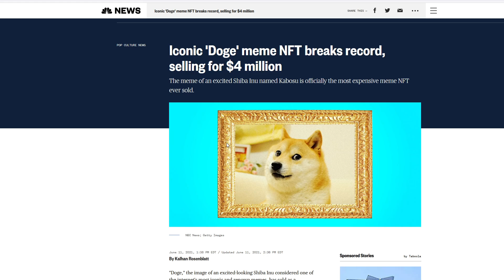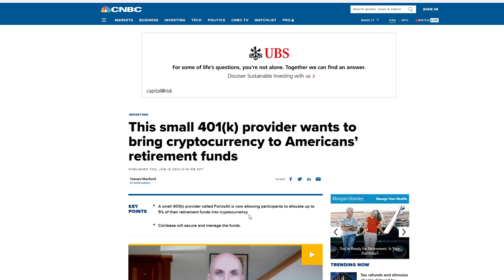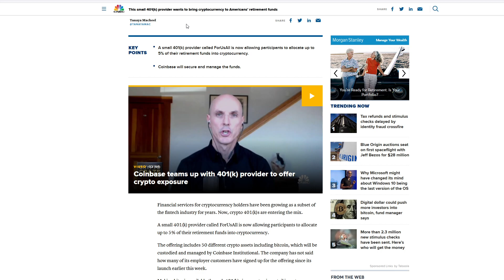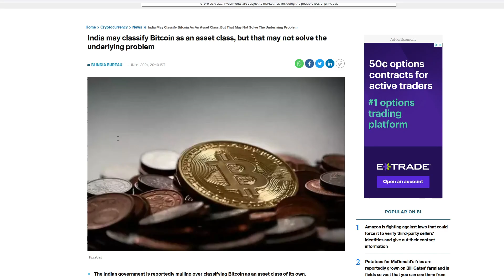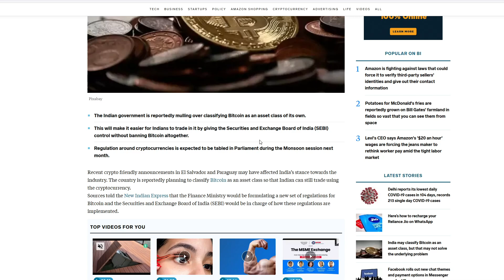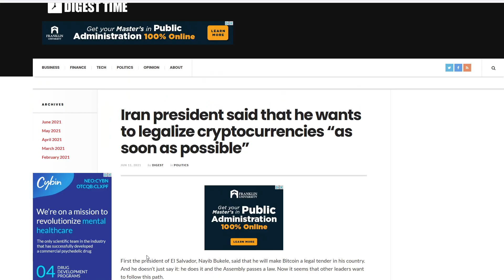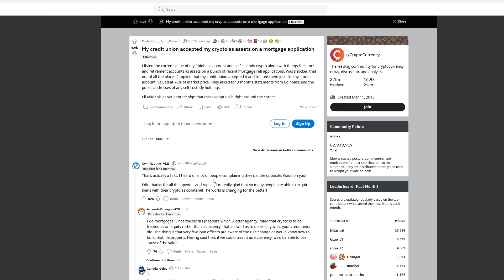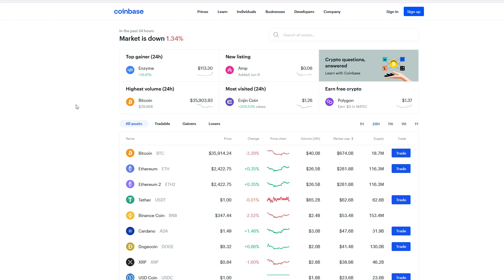Cryptocurrency News Now - BULLISH NEWS in Crypto News Today! - Crypto News Now - Crypto News - 6/12